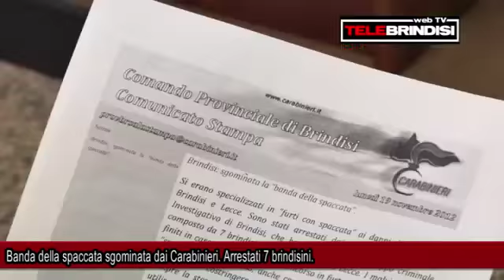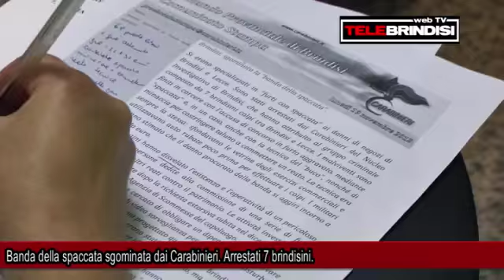Banda della spaccata sgominata dai Carabinieri. Arrestati 7 brindisini